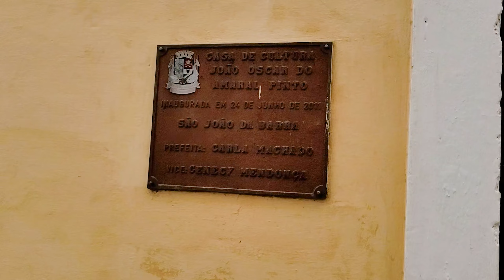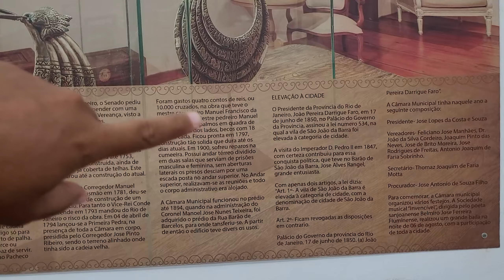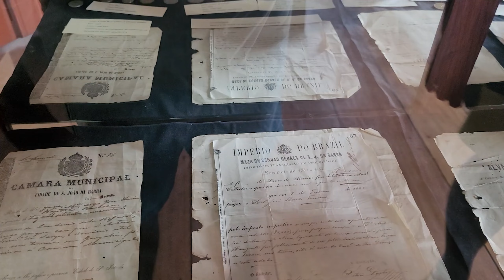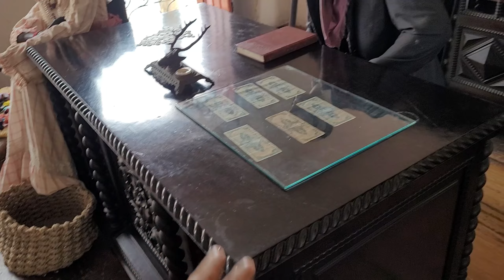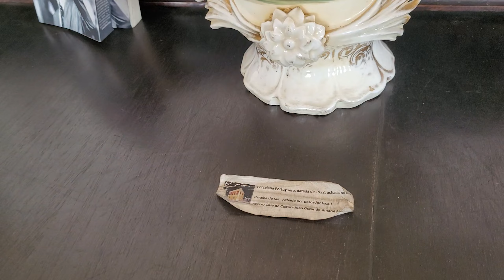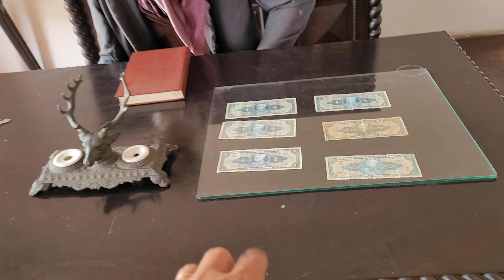UM ROLÊ ALEATÓRIO 🚙 EM ATAFONA 🏤 E SÃO JOÃO DA BARRA - RJ 🏞️ | NÃO É COMO PENSÁVAMOS - T1.EP126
Neste Registro daremos um rolê pela cidade de São João da Barra indo em vários locais e constatando que a cidade não e como pensávamos

Com vida pacata durante a maior parte do ano, Atafona vê sua população crescer muito durante os meses de verão, quando diversos empreendimentos voltados ao entretenimento entram em operação e shows são promovidos na área conhecida como Balneário. Atafona apresenta uma rede de pousadas e restaurantes, estes últimos especializados em frutos do mar. As principais áreas de lazer da localidade estão junto à restinga da praia, já na saída para a praia de Chapéu do Sol, e em frente ao rio Paraíba do Sul, que forma ilhas naturais ainda pouco desenvolvidas.

A  de São João da Barra, possui um cenário de beleza e encantos naturais com suas praias, lagoas, manguezais e o delta do paraíba em Atafona, praia peculiar por um processo erosivo de grande impacto.
Suas festividades são destaques no calendário turístico da região. Com uma programação grandiosa e diversificada de verão, São João da Barra também recebe títulos de melhor Carnaval do interior e de possuir o maior Circuito Junino do estado do Rio. Além das datas comemorativas, o Circuito Religioso e a Celebração de Natal atraem diversos turistas para o município.

O município, em pleno desenvolvimento socioeconômico, é considerado um “Porto de Oportunidades”. A cidade tem projeção mundial de grandes investidores com a economia voltada aos setores da indústria, turismo e, destacando-se, com o Porto do Açu, sendo seu projeto o maior da América Latina.

São João da Barra possui prédios históricos importantes. Entre eles estão o Palácio Cultural Carlos Martins, o Cine Teatro São João, a Estação das Artes Derly Machado, o Centro Cultural Narcisa Amália e a Antiga Casa da Câmara e Cadeia Pública.

Terra de um povo hospitaleiro e feliz, a tradição agrícola e a gastronomia diversificada são nichos importantes na identidade do município, que preserva casarões históricos e imponentes como relíquias de um passado glorioso.

Nordeste está só começando😍

✅ COMPRE NOSSO ADESIVO E AJUDE-NOS A SEGUIR MAIS LONGE.
1 unidade: R$ 10,00
2 unidades: R$ 15,00
3 unidades: R$ 20,00

✅ Quer nos acompanhar? Ter conteúdo extra sobre? Tirar mais dúvidas?